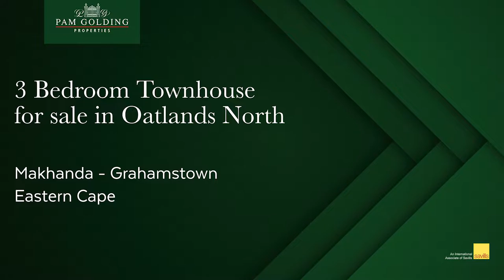3 bedroom townhouse for sale in Oatlands North | Pam Golding Properties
This three-bedroom townhouse is for those who prefer safe, complex living. Lovely open plan lounge/ kitchen, with main bedroom en-suite, decent size rooms, single garage, and a garden for pets and children to enjoy. Entertain family and friends out front with a braai, come enjoy complex living here, close to Graeme College.